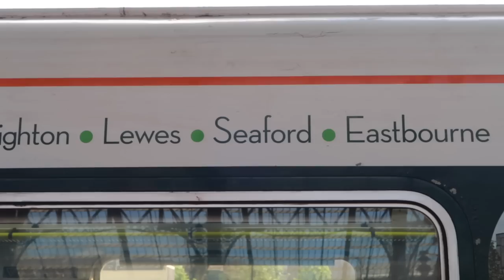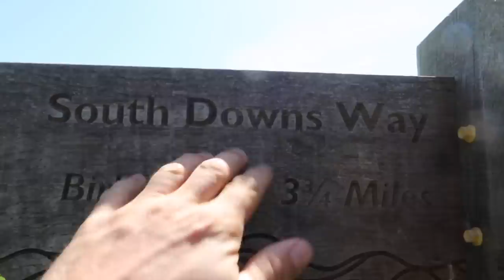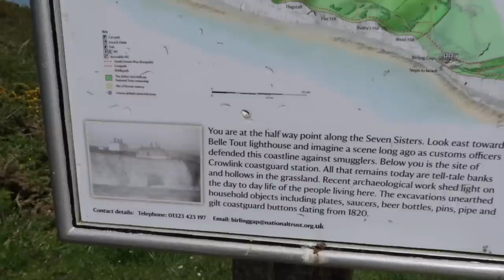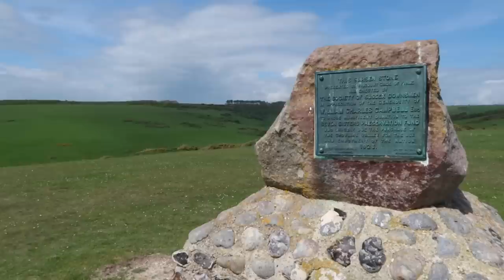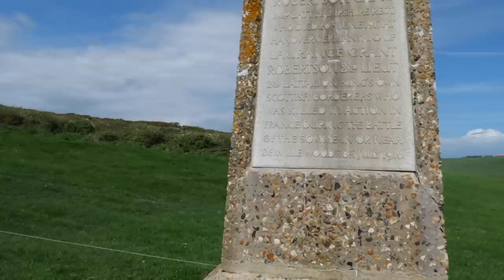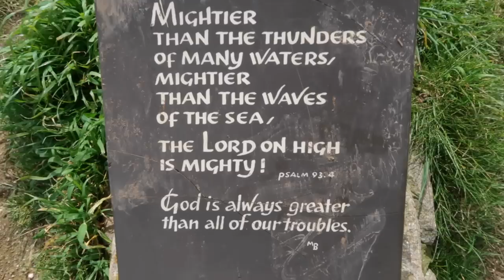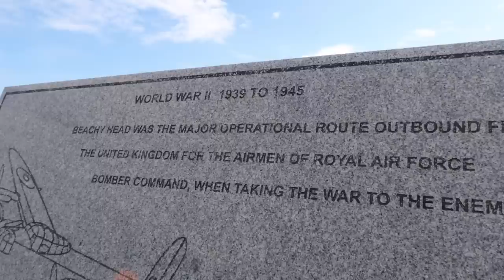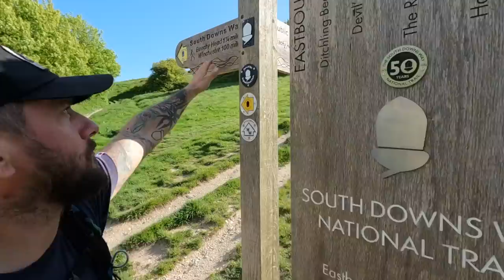The UK's Most Beautiful Coastal Hike | Seven Sisters in the South Downs National Park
The Seven sisters is a stunning hike along magnificent chalk white cliffs in the South Downs National park.